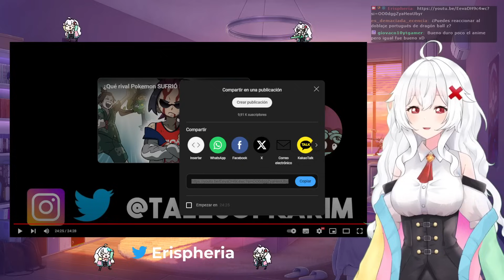ERISPHERIA reacciona "LA HISTORIA DE POKÉMON QUE ME ROMPIO" by Karimero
💗Fandom: ERISOS